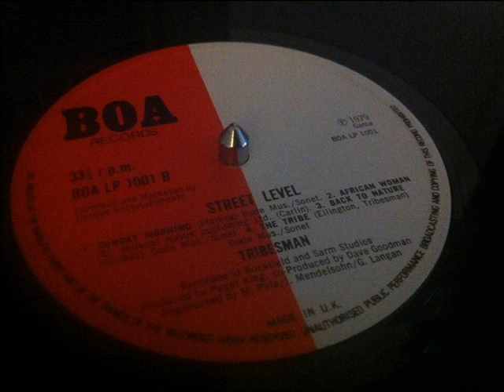Tribesman - African Woman